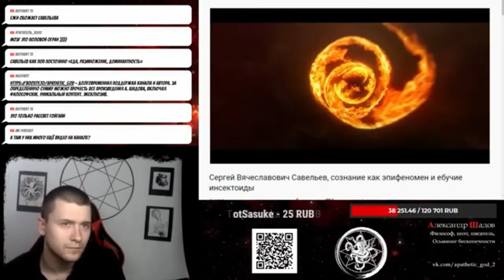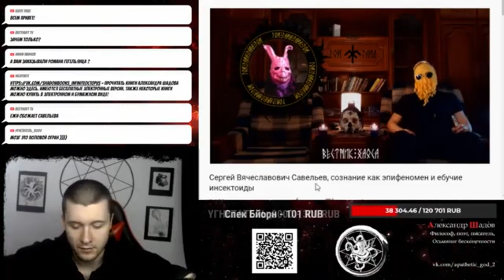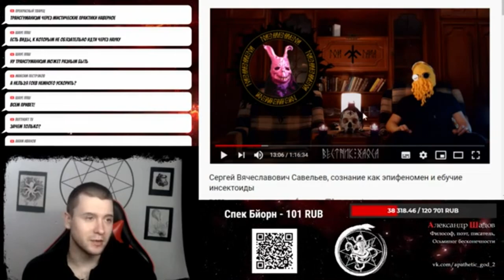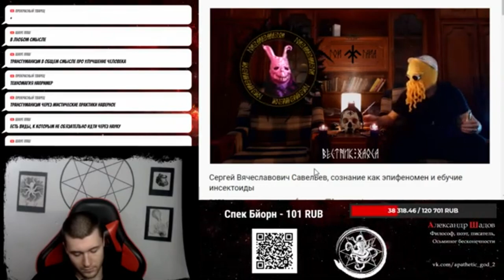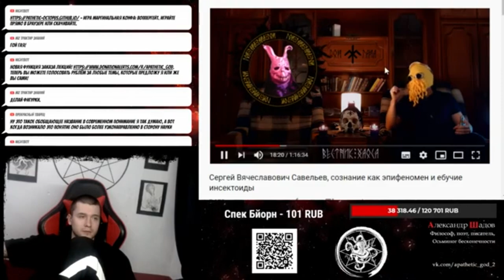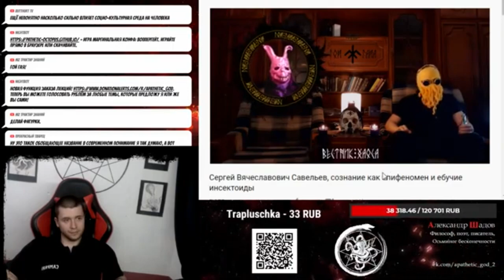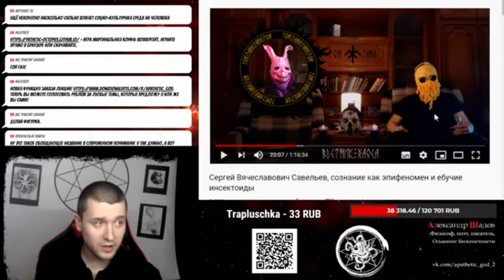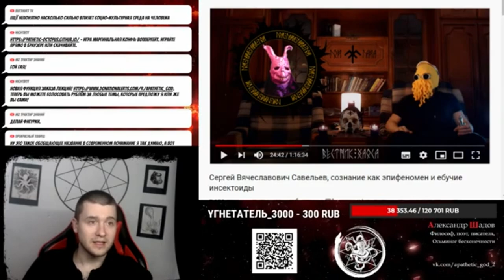Доктор Савельев на острие разбора. Шадов и Гой Гая. Сознание эпифеномен мозга. Церебральный сорсинг